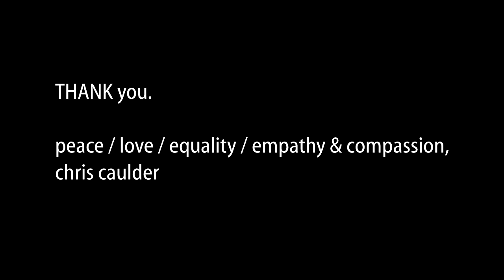Between The Bars (Elliott Smith) cover (Music Mondays #1)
Five days before the 14th anniversary of his passing. Thank you, Elliott. Music Mondays is a new thing I'm doing to spread more music in the world, and less politics/hate/racism/stupidity/ignorance. Music and love is always the answer.

lyrics:

Drink up, baby, stay up all night
With the things you could do, you won't but you might
The potential you'll be that you'll never see
The promises you'll only make

Drink up with me now and forget all about
The pressure of days, do what I say
And I'll make you okay and drive them away
The images stuck in your head

People you've been before that you
Don't want around anymore
That push and shove and won't bend to your will
I'll keep them still

Drink up, baby, look at the stars
I'll kiss you again, between the bars
Where I'm seeing you there, with your hands in the air
Waiting to finally be caught

Drink up one more time and I'll make you mine
Keep you apart, deep in my heart
Separate from the rest, where I like you the best
And keep the things you forgot